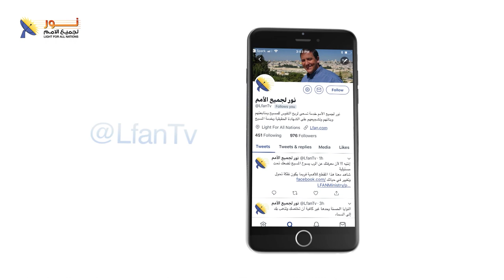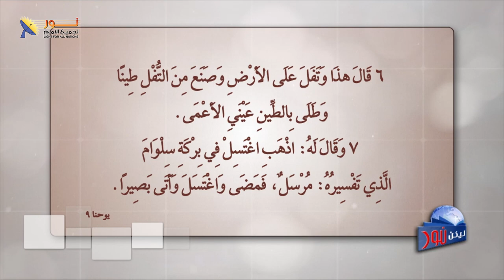ليكن نور - الحلقة ٥٩٨ - اريد ان ابصر